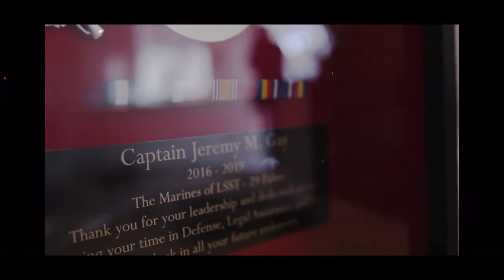Join the Fight for New Mexico!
Jeremy Gay served as a United States Marine Corps Officer and Judge Advocate. While on active duty, Jeremy investigated and prosecuted felony criminal offenses as well as advised and defended service members. Jeremy also managed a legal assistance office protecting service members, veterans, and their families from consumer fraud and predatory lenders. As a Special Assistant United States Attorney, Jeremy trained and assisted federal law enforcement officers in investigating and prosecuting crimes. Jeremy resides in Gallup with his wife and six children where he manages a private law firm dedicated to serving the needs of families, local businesses, and the surrounding community.